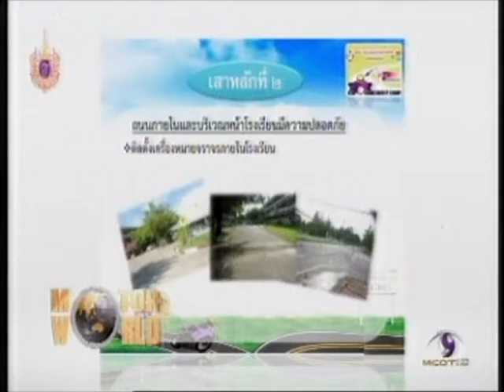รายการ Motor World วันที่ 19 มีนาคม 2558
รายการ Motor World วันที่ 19 มีนาคม 2558 บริษัท กลางคุ้มครองผู้ประสบภัยจากรถ จำกัด